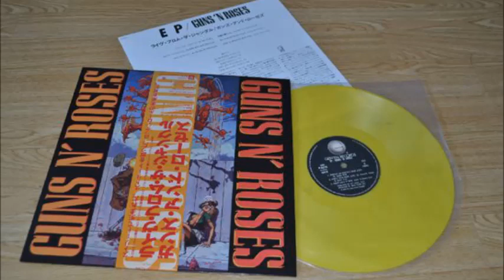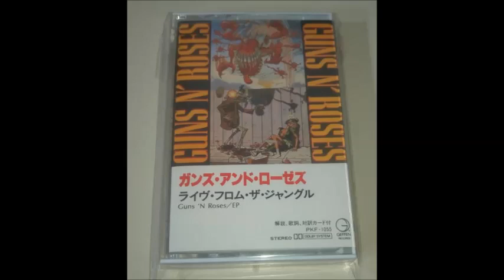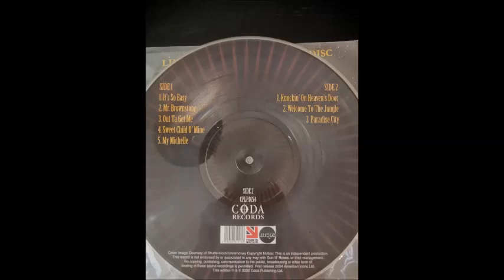Guns N' Roses - Nice Boys (1986 Sound City Session)